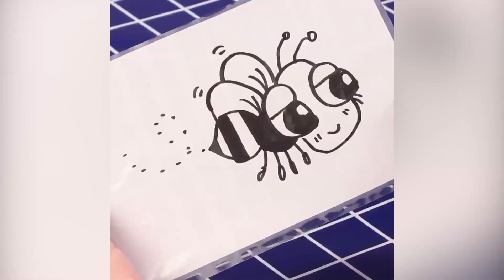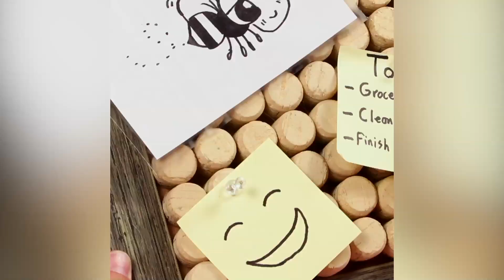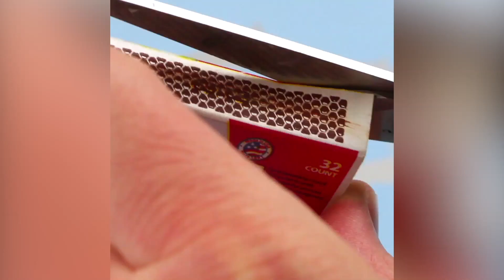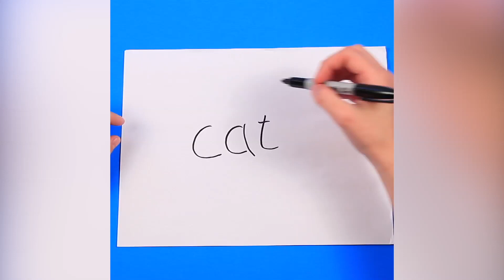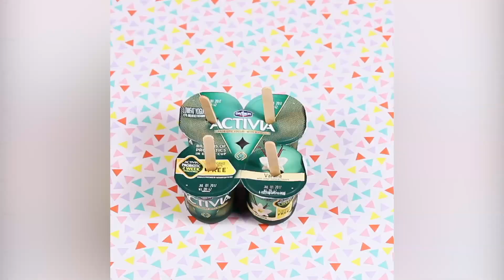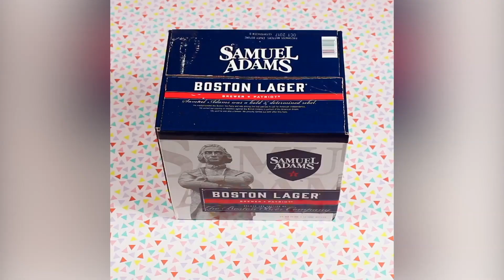INCREDIBLE CLOTHING HACKS!